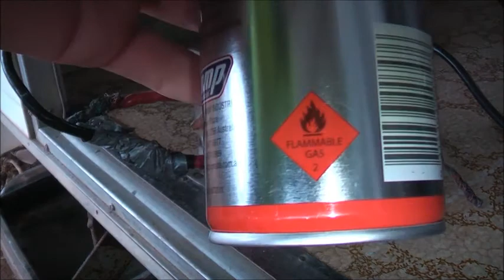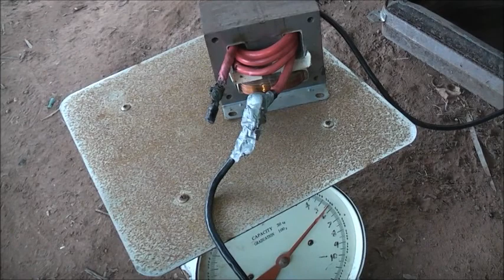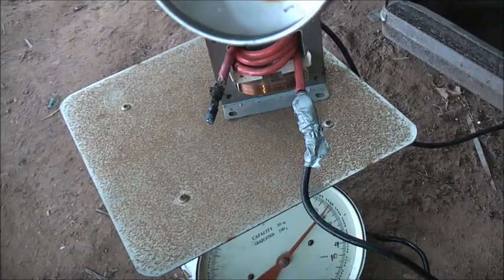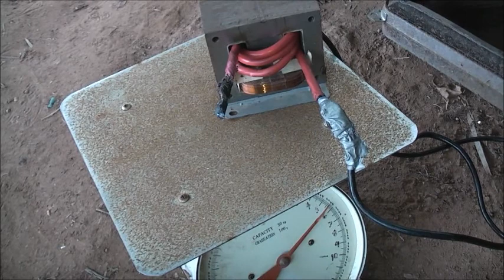High Current MOT Fun!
More stuff gets melted!